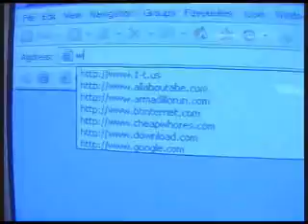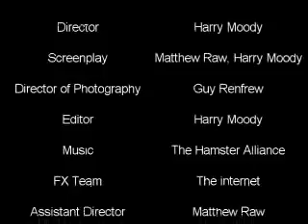Flinders Ep.1 Gettin' Laid pt.2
The second half of flinders episode 1 Gettin' Laid